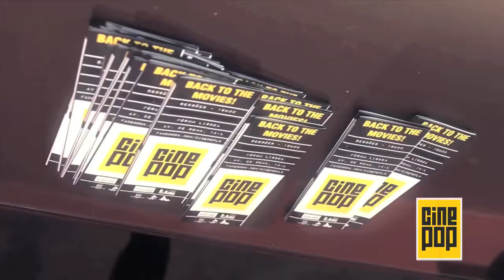Nuno Markl apresenta Indiana Jones e a Grande Cruzada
Nuno Markl conta algumas curiosidades acerca de Indiana Jones and the Last Crusade, em mais uma sessão de Cinepop.

Apoios: Afro Publicidade; Bairro em Movimento; Núcleo Gestão do Fórum; Showbees; CML

Parceiro: Cabify

O Cinepop é uma sala de cinema dedicada a exibir filmes icónicos dos anos 70, 80 e 90.